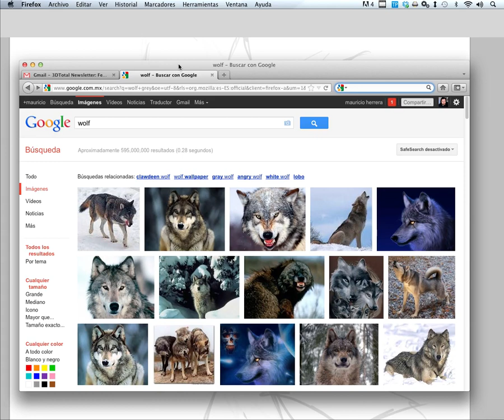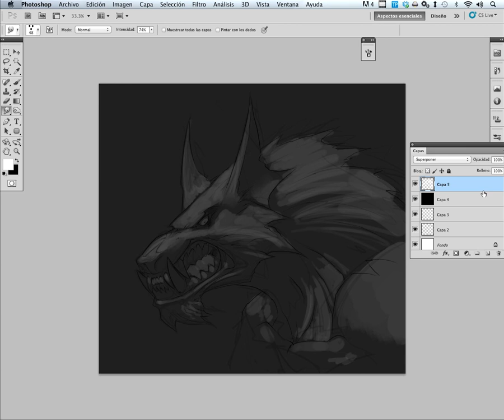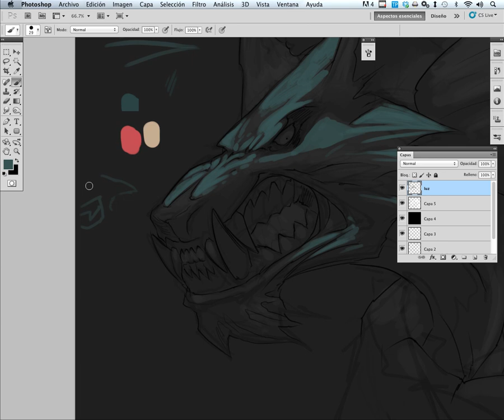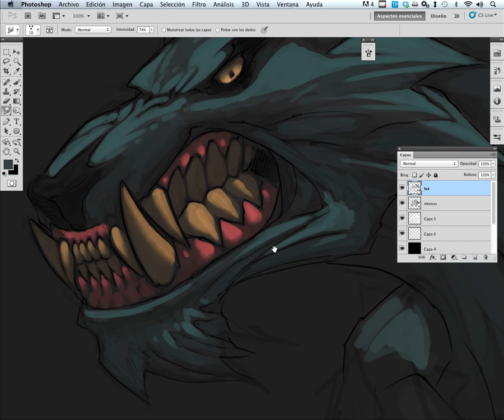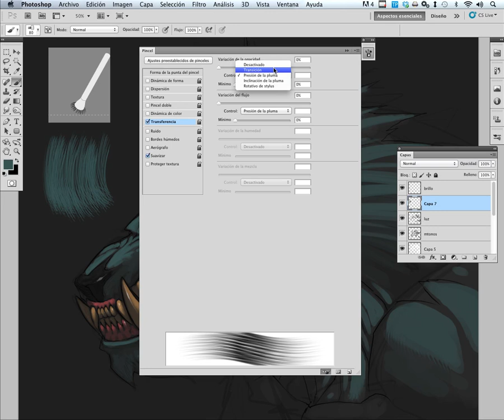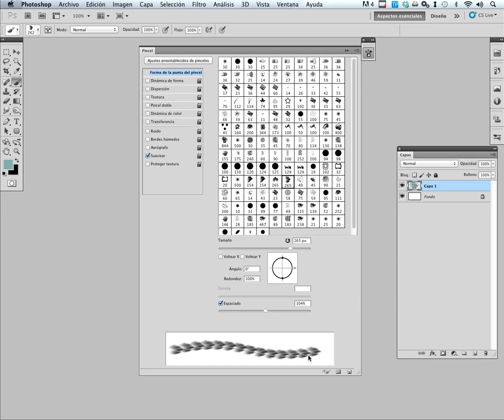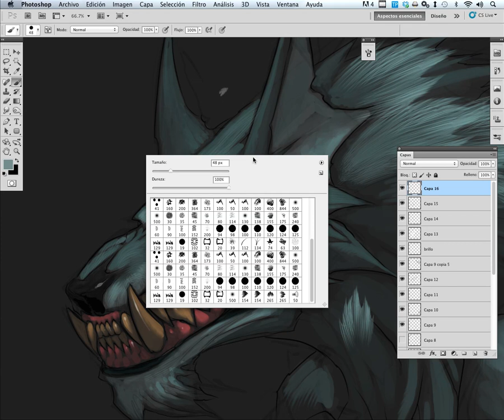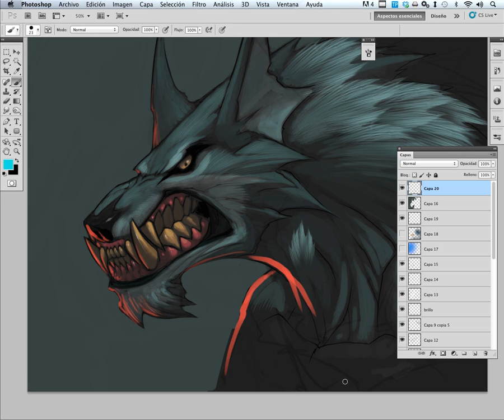Tutorial de dibujo y tips - por Mauricio Herrera - Lobo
Este video no es propio, lo obtuve de su canal de vimeo para que mas gente pudiera verlo

Es un proceso de dibujo que ayuda bastante en lo que es manejo de capas, colores, intencion del dibujo, trazo etc